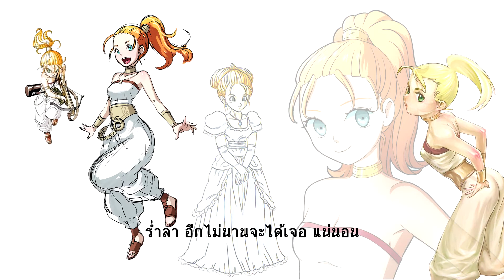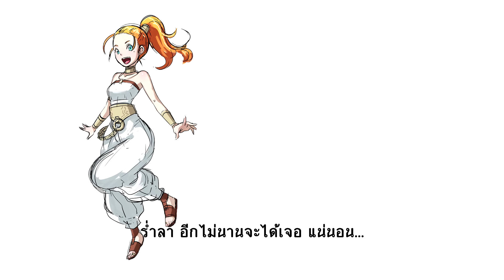เพลงประกอบ โครโน่ทริกเกอร์ (Cover.Thai Version)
Chrono Trigger - On The Other Side
*** Original English Version ***
Arranged by Kazune Ogihara & Laura Shigihara

*** Thai Version Cover ***
Lyric & Vocal by Umiya Kona

English Lyric:

What you all mean to me
It's so hard for me to put in words
When you fly away
Please recall what I say
I believe in you, and all you'll do
Don't say goodbye
Say we'll meet on the other side

I knew this day would come
I knew that our time here was so short
But all that you taught me
All you believed I could be
That will stay inside, so please
Don't say goodbye

*reprise

Thai Lyric:

เธอมีความหมายมากมาย
ไม่มีคำคำไหน อธิบายได้

เมื่อคราว ต้องลากันไป อยากขอ
จำไว้ว่าฉัน เชื่อใจ ของเธอ
แม้เพียง ไม่เอ่ย พูดคำ
ร่ำลา บอกได้ไหมว่าเราจะพบกัน

ก็รู้ ต้องมีสักวัน
รู้ดี ช่วงเวลาเราช่างแสนสั้น

เพียงแต่ ทุกเรื่องที่ฉัน
เรียนรู้ เธอช่วยสอนให้เข้าใจ

ความว่างเปล่าหายไป
ขออย่า เอื้อนเอ่ย
ร่ำลา อีกไม่นานจะได้เจอแน่นอน